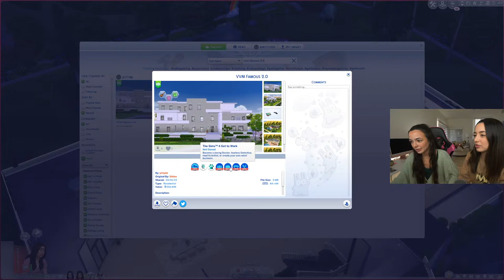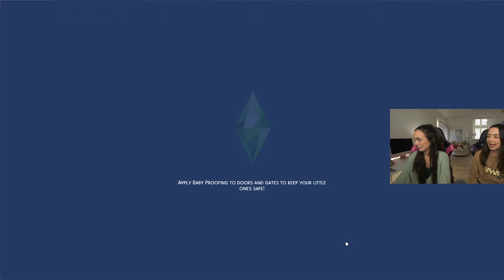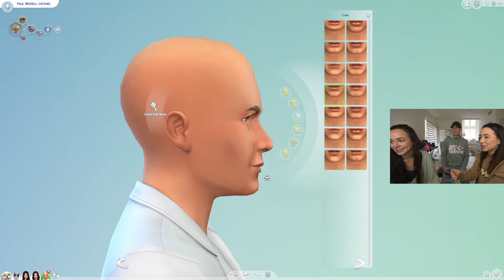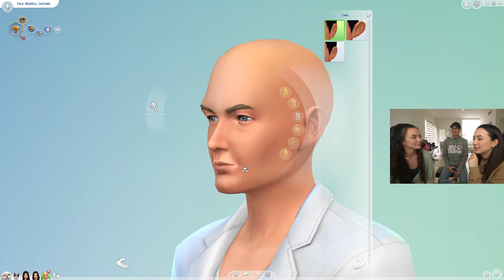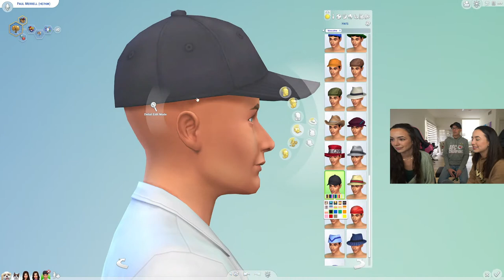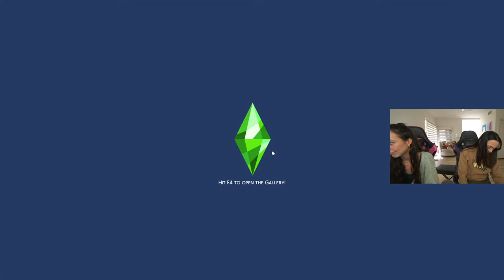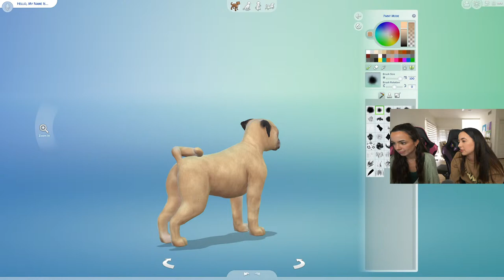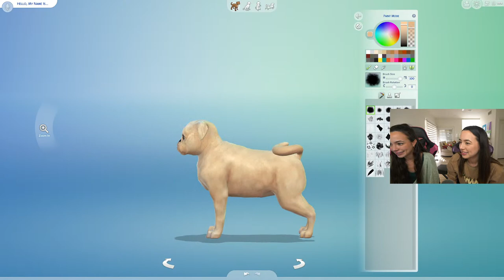Creating New Characters in SIMS 4!